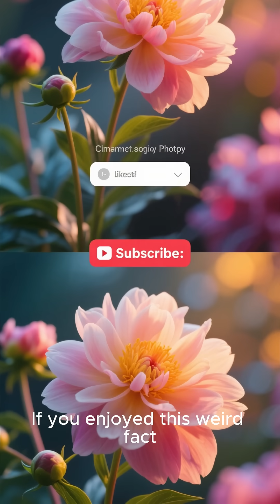Corpse Flower: World's STINKIEST Bloom Smells Like Death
This giant flower only blooms once every decade, but when it does, it releases the most powerful, revolting stench on Earth. Learn the bizarre science behind the Corpse Flower (Amorphophallus titanum)! It smells exactly like rotting flesh to attract carrion beetles and even heats up to human body temperature (98.6°F) to spread the terrible aroma. This rare wonder is also known as the Titan Arum. Don't miss the shocking reason why this huge stinky flower evolves to be so disgusting.